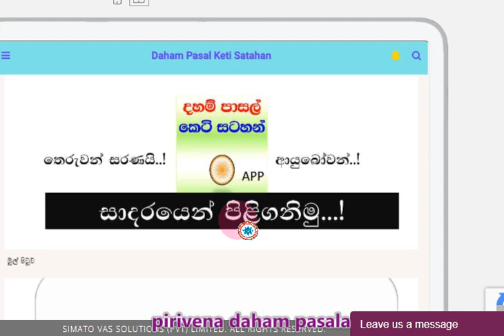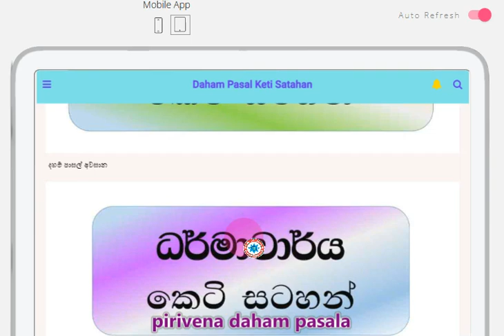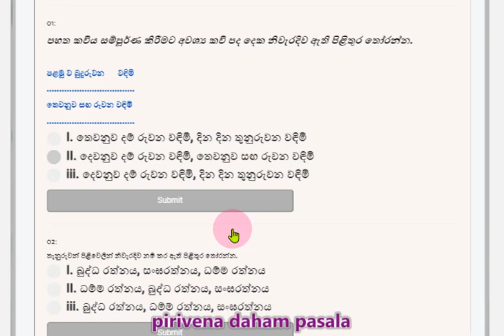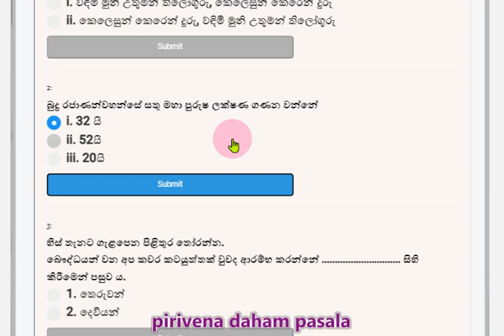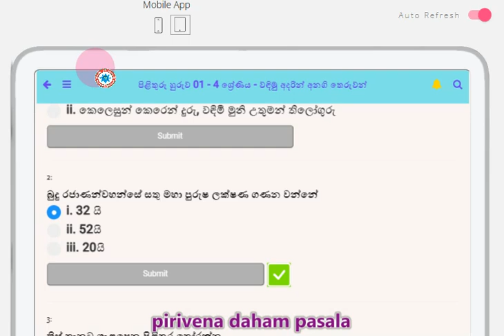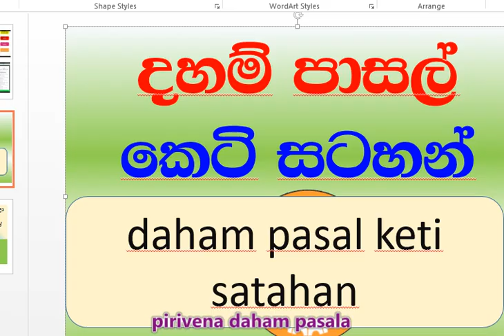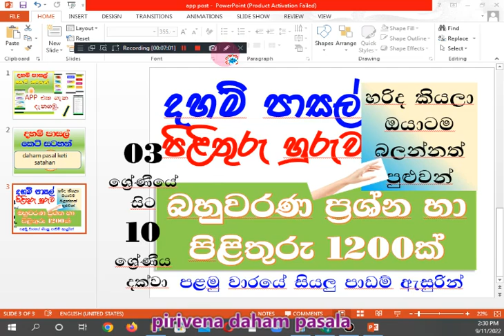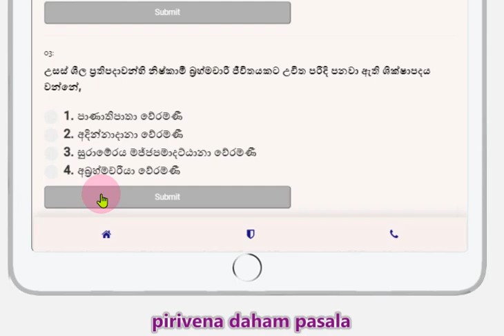daham pasal pilithuru huruwa - දහම් පාසල් පිළිතුරු හුරුව ප්‍රශ්න හා පිළිතුරු 1200ක්